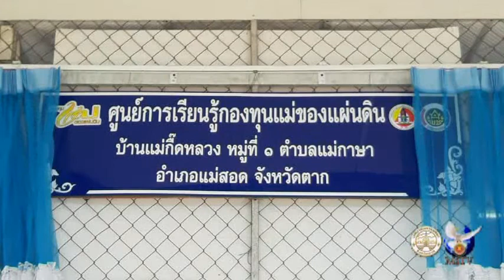24 06 64 พัฒนาชุมชนแม่สอดร่วมพิธีมอบธงสัญลักษณ์ครัวเรือนปลอดภัยจากยาเสพติด